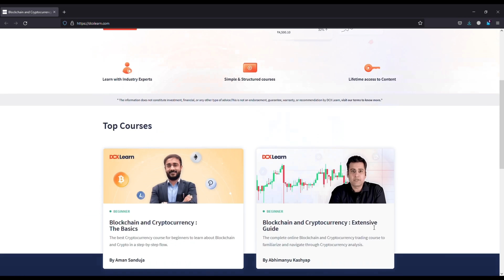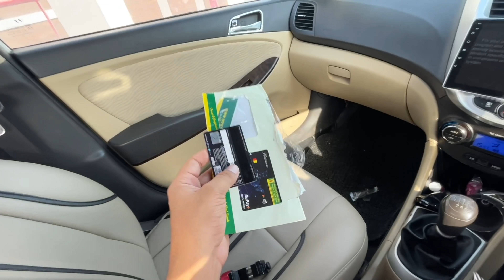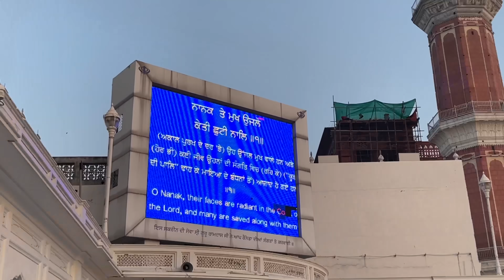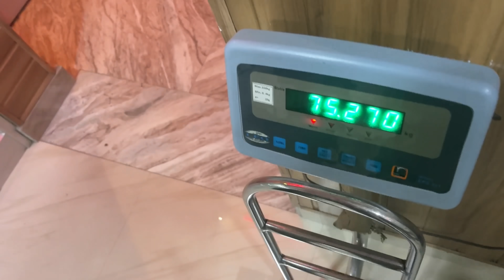I Lost My Atm Card 🥺😱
Offer valid only till 15Th October 2021

hit likes.